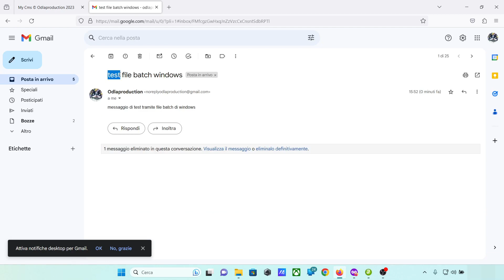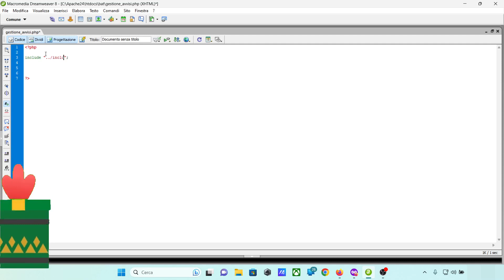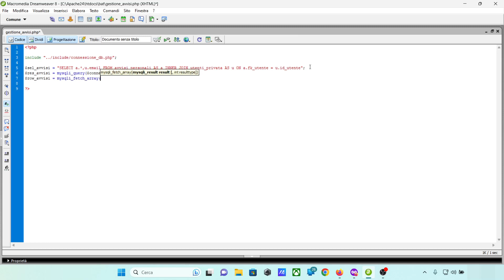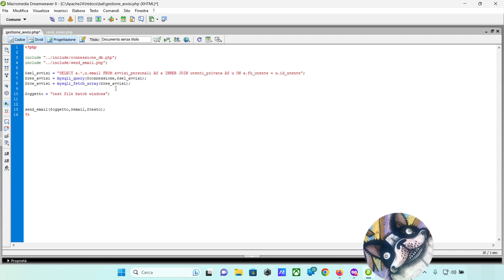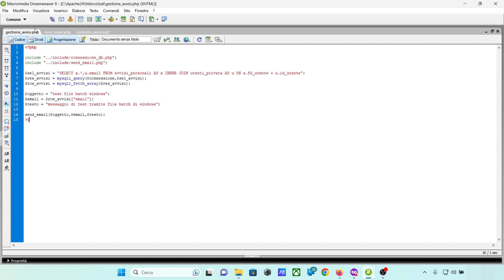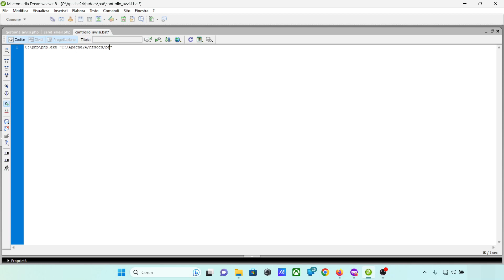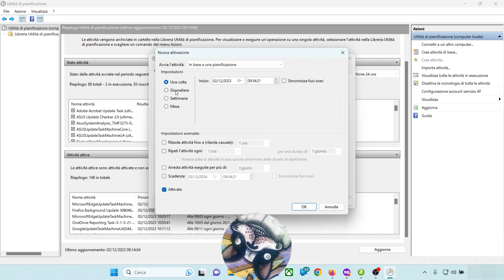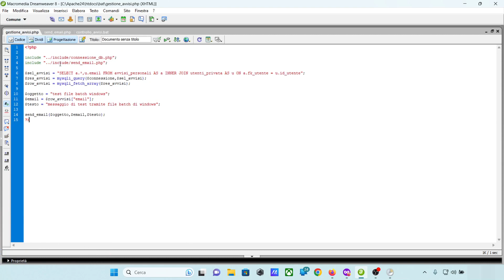File batch in windows per eseguire script in php | CMS fai da te | Backend developer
Vediamo come creare un file batch in windows per eseguire script in php in automatico.

Salve a tutti ragazzi e ben tornati sul mio canale, oggi come promesso nella scorsa video guida, continuiamo la programmazione del CMS e nello specifico andremo a creare un file batch in windows per l' esecuzione di script in php. Automatizzeremo il tutto utilizzando le utilità di pianificazione in windows che richiamerà in automatico il nostro file.

La mia configurazione :
[ Apache ] : v2.4.57
[ PHP ] : v8.2.8
[ MySQL Server ] : v8.0.33
[ PhpMyAdmin ] : v5.2.1

Capitoli Video :
00:00 Introduzione
01:12 Creiamo lo script php da richiamare
06:00 File batch in windows
09:19 Pianificazione esecuzione file batch
11:34 Conclusioni e saluti